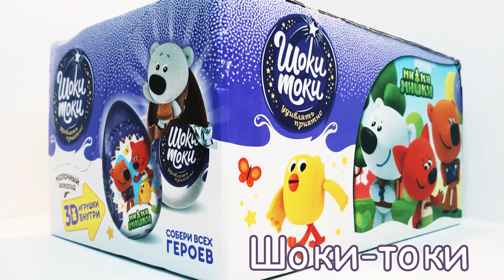Гигантское Шоколадное яйцо ШОКИ-ТОКИ МИ-МИ-МИШКИ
Замечательные гигантские шоколадные яйца с крутой игрушкой!